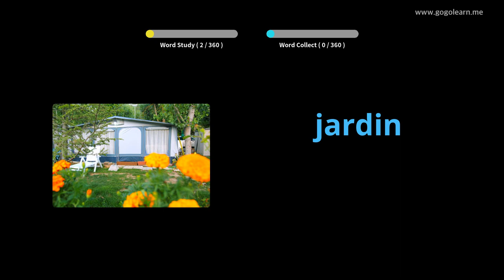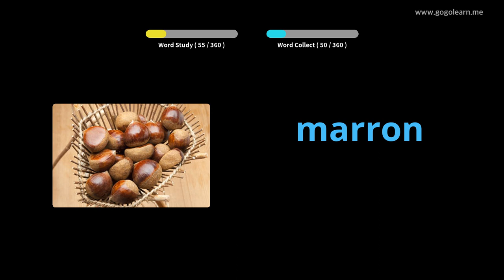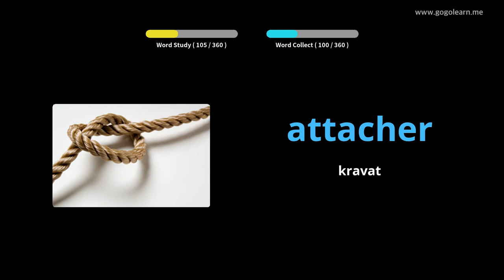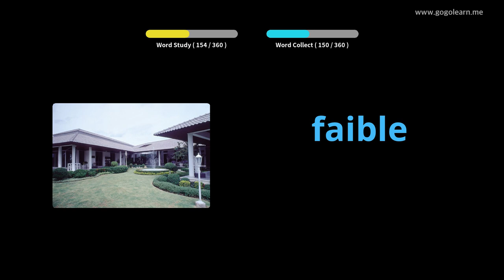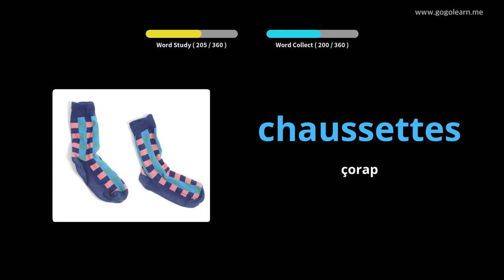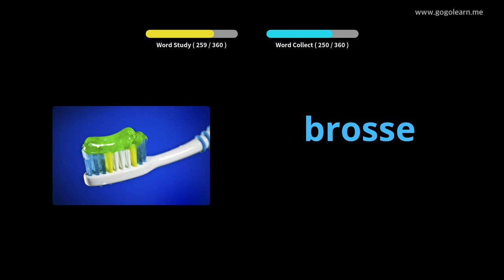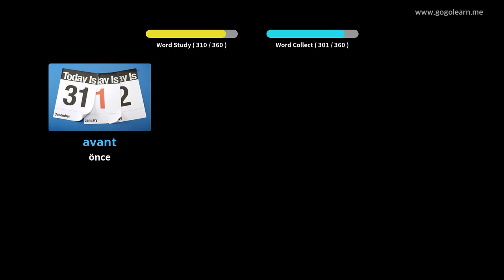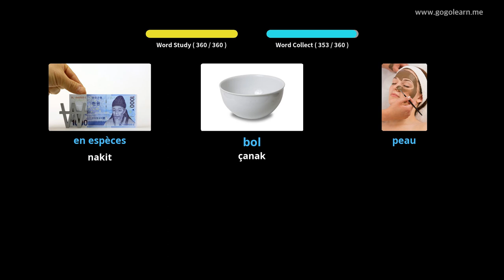Fransızca Resimlerle Öğrenin | Fransızca Kelime Bilgisi Temel Çocuklar | Golearn